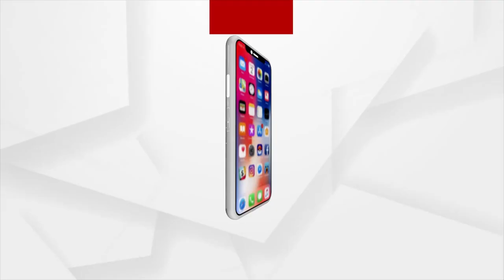Artistic Gymnastics Selections For Asian Games 2023 Conclude In Bhubaneswar